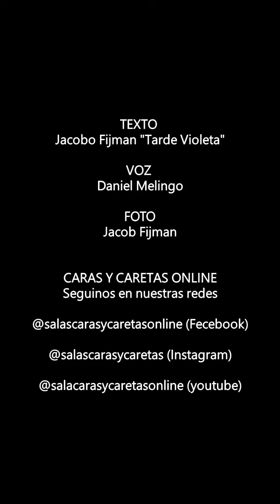Daniel Melingo narra a Jacobo Fijman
En nuestra colección cada dia más interesante, hoy el Músico, si así con mayúsculas, compositor, autor y actor Daniel Melingo nos regala un poema de Jacobo Fijman o "el loco de la poesía" Titulado "Tarde Violeta" de su libro Molino rojo (1926). Gracias Daniel un honor tu presente para "Un minuto y medio no se le niega a nadie"